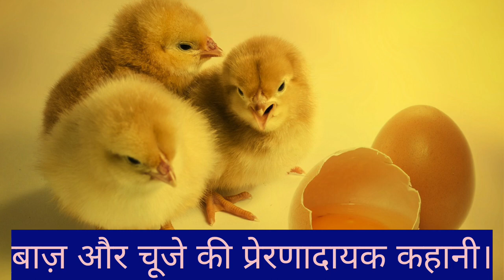बाज़ और चूजे की प्रेरणादायक कहानी @LearnWithPari ‎@ManojDey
बाज़ और चूजे की प्रेरणादायक कहानी। kahani new moralstory story motivation ytvide

beautiful bird sound ringtone

beautiful bird sound effect

beautiful bird sound ringtone download

beautiful bird sound

beautiful bird voice

beautiful birds chirping sound

beautiful birds chirping sound with melodious piano music#get2 relief

beautiful morning birds sound

beautiful nature birds sound status

pretty bird sound

सुंदर पक्षी का चित्र

सुंदर पक्षी

जगातील सर्वात सुंदर पक्षी

सबसे सुंदर पक्षी कौन सा है

दुनिया के सुंदर पक्षी

सबसे सुंदर पक्षी कौन है

जगातील सर्वात सुंदर पक्षी कोणता

पक्षी की आवाज

पक्षी की आवाज में रिंगटोन

पक्षी की आवाज रिंगटोन

पक्षी की आवाज वीडियो

पक्षी की आवाज सुनाओ

पक्षी की आवाज में

जंगल में मंगल

पक्षी की आवाज निकालने वाला

पक्षी की आवाज निकाली

पक्षी की आवाज वीडियो में